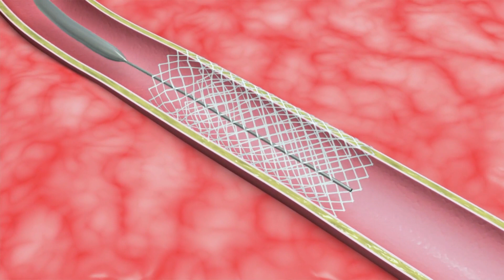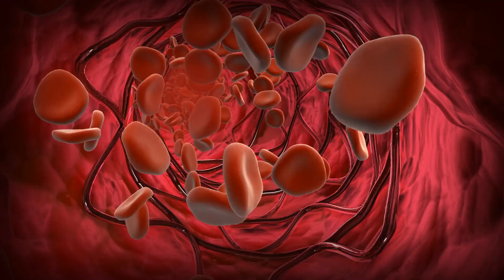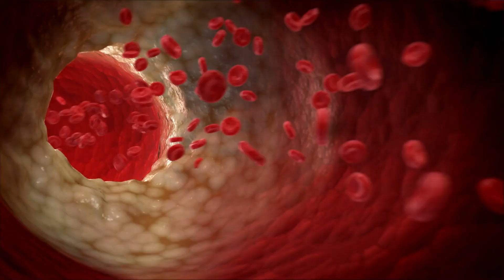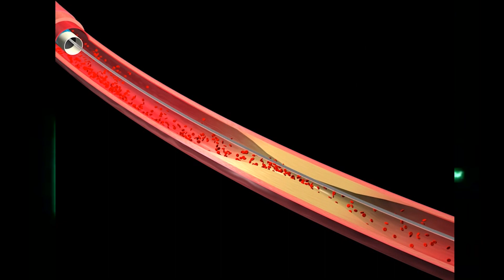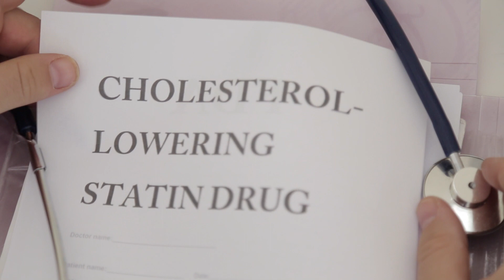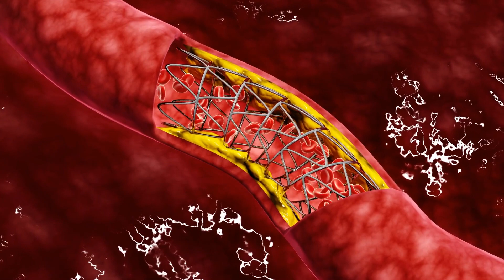New Heart Stent Series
Coronary stents are small devices used to open up blockages that occur within the arteries of the heart. Rarely, stents can develop complications and in this first episode of a new Heart Stent Series, Professor Barlis looks at how and why stents can re-narrow. This process can also see new deposits of cholesterol plaque build up inside the stent leading to renarrowing and a repeat blockage. Here our discussion is general in nature and always seek the advice of your local health care professional for information relevant to your heart health.